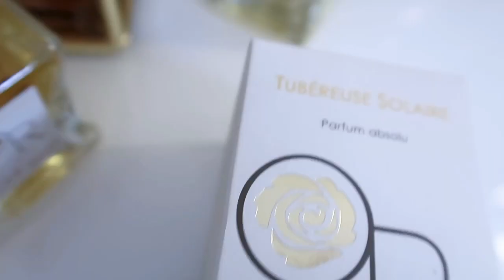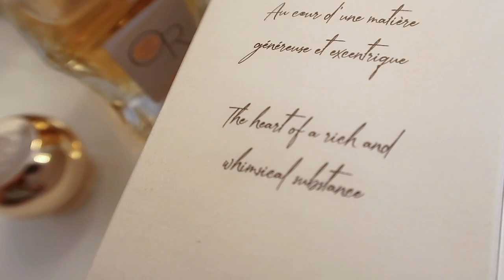IRRESISTIBLE FLORAL PARA MUJER COQUETA 😏 TUBÉREUSE SOLAIRE 🎈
El homenaje poético a la naturaleza por parte de la perfumista francesa Isabelle Burdel. Los OR (Perfumes) son altamente concentrados, elaborados con los mejores ingredientes de la perfumería nicho para crear icónicas esencias modernas: Revelación Olfativa.
— Fabricados en Grasse, Francia.

🌀 WEB M: MICALLEF (CÓDIGO KARINA10)
- AU PAYS DE LA FLEUR D'ORANGER: KARI10
- ALMAH PARFUMS: DIARY
- BON PARFUMEUR: DEARMAKEUPDIARY10
- ESENZZIA PERFUMES: MAKEUP5
- 10% RAFINAD PARFUMERIE: KARI
- RENIER PERFUMES: KARINA5
- ROOM 1015: KARINA10
- SORA DORA: KARI10
- SYLVAINE DELACOURTE: KARINA

Karina Dilone
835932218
Packstation 103
76437, Rastatt
Germany.-